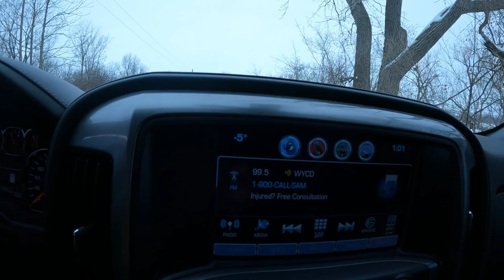Ice Fishing Update: Ice Thickness At Lake St Clair & Thames River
Ice fishing report from Lake St Clair and the Thames River and we find out how thick the ice is.

Send Mail To:
Larry Johnson